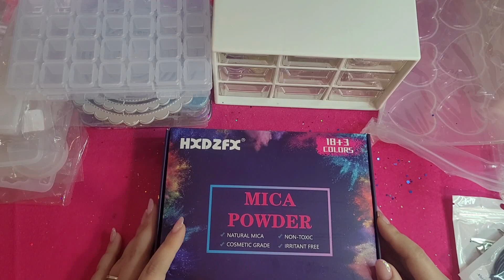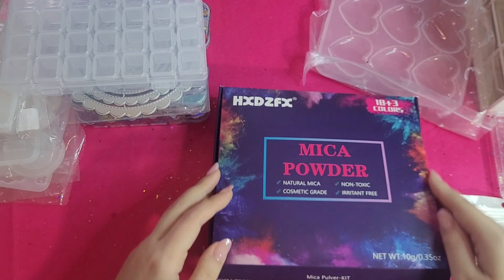Mega haul Shein-glitter,stampi e tanto altro,con codice sconto!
Tutto ciò che vedete è personalizzabile su richiesta!

CODICE SCONTO SHEIN: GCQ15

Pigmenti simili